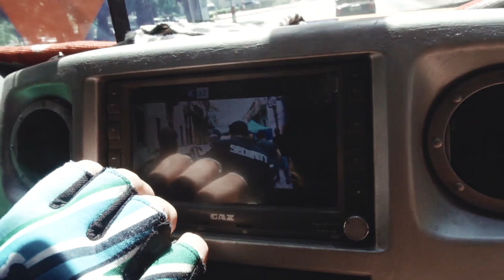Nejkrásnější PLÁŽE kousek od HAVANY! | VLOG 3/6 | KUBA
Na Kubě je spousta krásných pláží, bohužel přímo v hlavním městě jich moc nenajdete. Proto musíte nasednout na autobus a nechat se odvézt za město. Garantuji Vám, že pláže v Santa Maria jsou jedny z nejhezčích a dostanete se tam za 100kč. Ležet si na pláži, popíjet kokosové mléko, potápět se a hlavně si užívat bylo přesně to, co jsme potřebovali. Co nás ale překvapilo? Sehnat vodu je někdy opravdu nadlidský úkol. Jen se podívejte, co vše jsme zažili😀
👉 UŠETŘI V ZAHRANIČÍ, ZAREGISTRUJ SE A VYUŽÍVEJ NEJLEPŠÍHO KURZU MÍSTNÍ MĚNY
Ahoj,
jmenuji se Zdeněk Trojan a živím se jako kameraman 🎥
Ze všeho nejvíc mě baví vzít batoh a prostě vyrazit někam, kde to neznám! 🎒➡🌍
Časem jsem zjistil, že vzpomínky jsou to nejcennější co nám zbyde z jakékoliv cesty. Osobně mi tohle ale nestačilo, a tak jsem si řekl, že bych to měl vše natáčet a sdílet s tebou! 👊
Každá cesta, ať už do zahraničí nebo jenom za humna, mi pokaždé něco dala. Někdy to byli noví přátelé, které jsem potkal úplnou náhodou a dodnes jsem s nimi v kontaktu. Někdy Jsem uviděl něco, z čeho mi spadla brada a já věděl, že se mi bude odcházet velmi těžko. Ale hlavně je to pocit svobody a odhodlání se sbalit a prostě vypadnout! 👣
Kamkoliv! 🗽🕌⛩